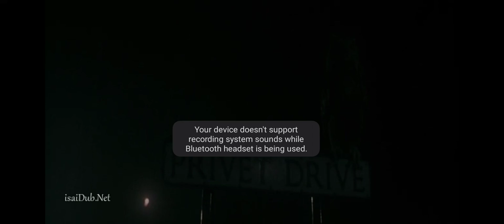Harry Potter intro part-1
Harry Potter intro-1 in tamil